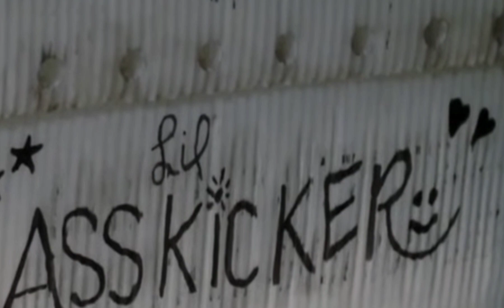This is me 「AMV」 TWD | Judith Grimes